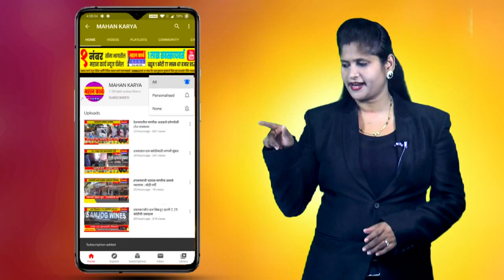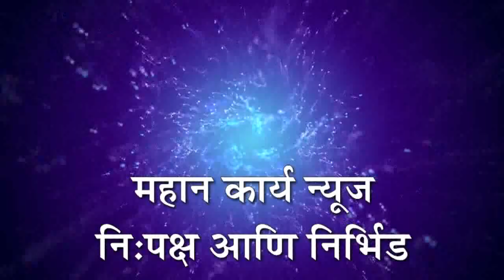कोविड निगेटिव्ह रिपोर्ट नाही तर कर्नाटकात प्रवेश नाही ; सीमेवरून परत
कोविड निगेटिव्ह रिपोर्ट नाही तर कर्नाटकात प्रवेश नाही, 72 तासाच्या आतील निगेटिव रिपोर्ट नसल्यास सीमेवरून परत